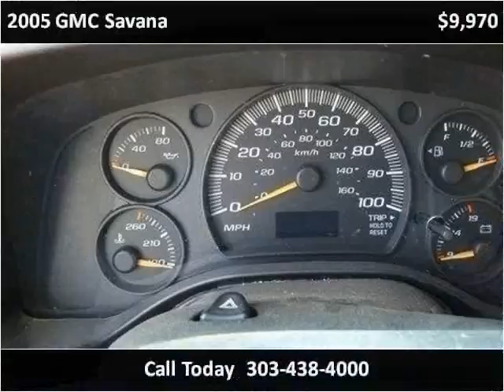2005 GMC Savana Used Cars Aurora CO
This 2005 GMC Savana is available from Auto Mart USA.